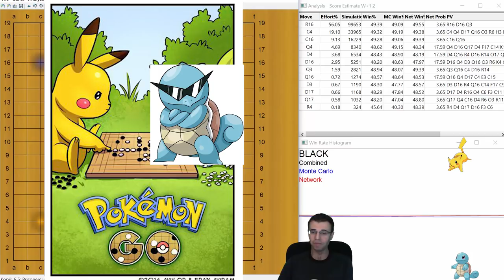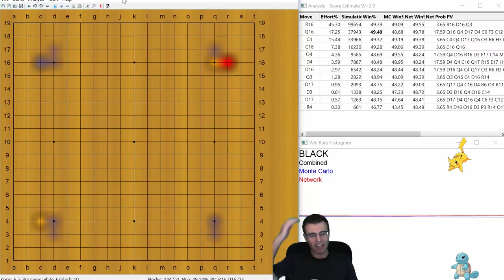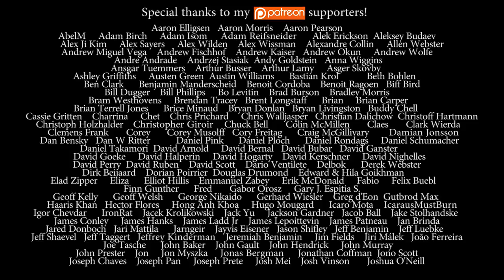Nick Sibicky Go Lecture #307 - Professor Leela 3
I grossly apologize for the de-sync'ing between the audio and the video. My system is stupid. :-(
Also, if you are a Pokemon fan, I didn't mean to poop on your party. :-)